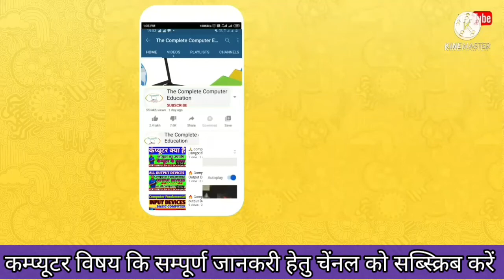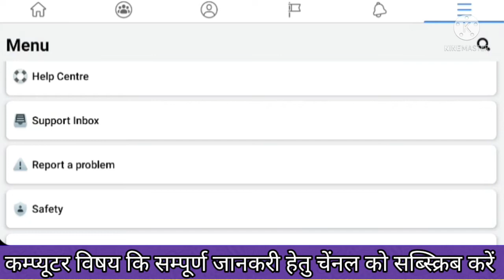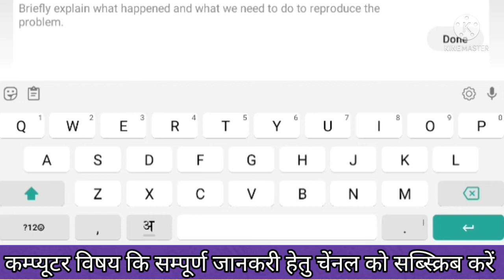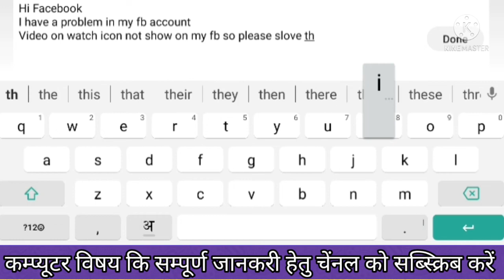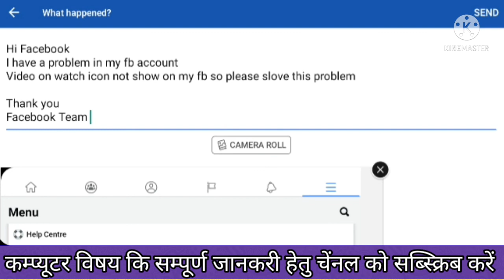How to show facebook video icon | Facebook videos icon missing l facebook shortcut bar sttings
in thi video i will explain you How to show facebook video icon and  Facebook videos icon missing also facebook shortcut bar sttings if you have any problem to show video icon on facebook so camant me.

How Can Remove FB Video on Watch lcon
How to Remove FB Header Video lcon
How To Remove Facebook Video Icon
How to Disable FB Video lcon
How to Report a Problem On FB
how to show facebook video icon
facebook video icon is not show
facebook video icon missing
Facebook Video lcon is Not Showing Then How Can
Show
FB Video lcon Nahi Dekha Raha Hai Toh Kaise Dekhaye